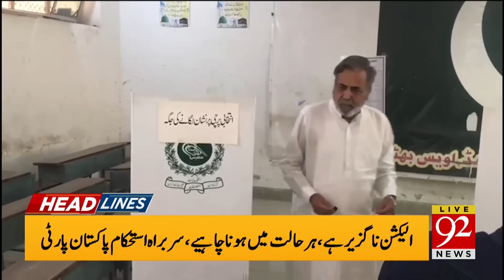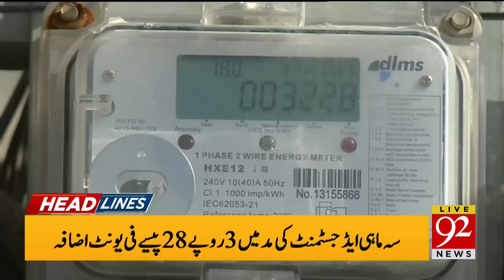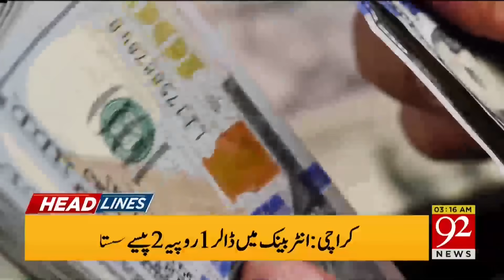92 News Headlines 3 AM | pervaiz elahi important Message From jail | 23 September 2023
92 News Headlines 3 AM | pervaiz elahi important Message From jail | 23 September 2023